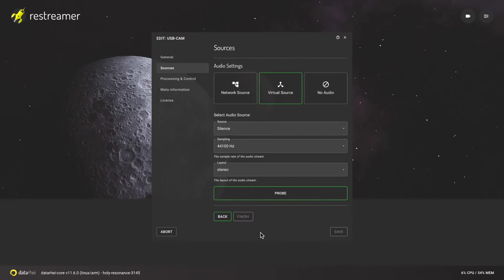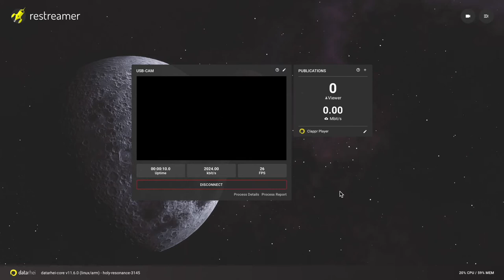Quick Start Guide: Using GPU Encoding H.264 with the Raspberry Pi in the datarhei Restreamer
How GPU encoding from the Raspberry Pi in the datarhei restreamer significantly reduces CPU load. How can I use the GPU from the Raspi? The answer in this short video.

The graphics processor (GPU) takes over computationally intensive tasks and thus relieves the main processor (CPU). The function is directly controlled in the restreamer with FFmpeg. The freed processor time can thus be used for other tasks.

██ Note
░ Not only Raspberry PI GPUs are supported. If a GPU is detected on the system, it is ready for use.
░ GPU support is available for each stream.

██ About datarhei Restreamer?
The datarhei Restreamer is an easy-to-use video server and allows free video streaming on the website without a video provider.

Stream H.264 videos from IP cameras live to your website. Upload your livestream to YouTube, Twitch, Facebook, Vimeo or other streaming solutions like Wowza. Restreamer Docker image is easy to install and runs on Linux, macOS, Windows, Raspberry Pi and other systems with Docker. Visually appealing user interface, no ongoing costs - 100% open source.

██ Features
░ Setup wizard
░ Simple user interface
░ Real-time statistics
░ Out-of-the-box HTML player site
░ HTTPS with Let's Encrypt
░ Server and process logging
░ REST API 100% Swagger
░ GPU Encoding
░ FFmpeg media framework
░ Multiple A/V inputs and outputs
░ Multiple protocols and codecs
░ Raspberry Pi camera, USB devices, network video and framebuffer
░ HDMI output
░ Lots of other useful functions

██ Chapter markers
░ 0:00 Intro
░ 0:07 Check CPU utilization
░ 0:17 Interrupt stream
░ 0:21 Video stream settings
░ 0:26 Video source configuration
░ 0:30 Active video source » Check
░ 0:37 Change video codec » OpenMAX
░ 0:40 Adjust bit rate
░ 0:46 Audio settings
░ 0:55 Save
░ 1:10 Check CPU utilization
░ 1:18 Outro

🎶 Music
Artist: unwritten-stories
Track: Im Alright